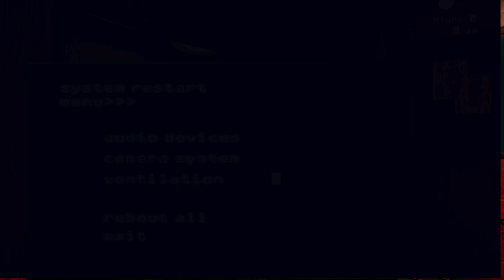Five Nights at Freddy's 3 (PS4) - 2nd Night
PS4 ver game play

This Five Nights at Freddy's 3 is Easy

However, this game is a deduction battle with AI and requires luck.

mini-game play (Night 2)

1. Go to CAM 07, and you're going to need to interact with the arcade machine, it's awkward on controller, and you can't use the stick. You need to press Up Left + Square button, Down Left + Square button, Up Right + Square button, Down Right + Square button.

2. You will be sent to Mangle's Quest. Grab the pieces of yourself as you go, but you must avoid the child running around until the very end.

3. Climb above the exit and jump out of the top, at the marked area.

4. If you did the BB minigame correctly, after holding left until you reach the next screen, you will see balloons, jump across these balloons to find a cake, simply just touch it.

5. Go back to CAM 08 and hit , and go through the wall again, this time, balloons are here to jump on as well.

6. Jump across all of these without falling, and hand the crying child the cake.

7. Complete Night 2 normally now.